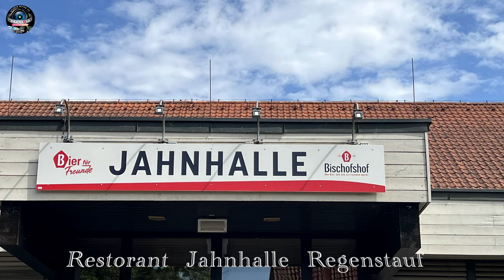2.Сватбен ден на Тодора & Николай ''Миронови'' ♫орк.Oрхидеи♫ 22.04.2023/Studio MitkoTv® Regensburg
Студио Митко ТВ - Видео и Фото Заснемане